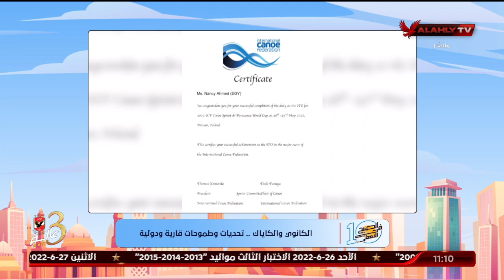اللقاء الكامل | نانسي احمد اول حكم دولي في كأس العالم للكانوي | 10 الصبح في الأهلي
ضيف الفقرة
نانسي احمد / اول حكم دولي في كأس العالم للكانوي